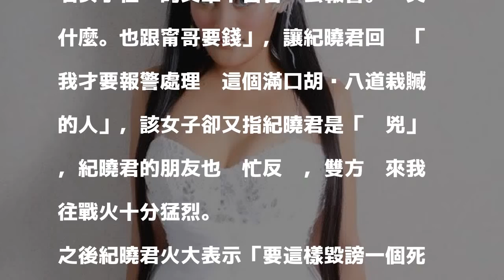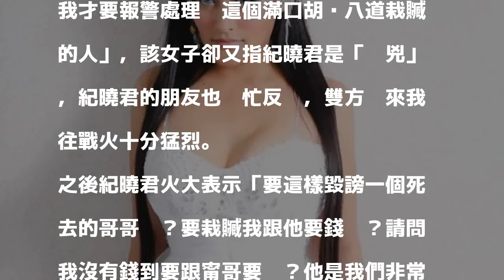哀悼女兒代父溺斃 紀曉君遭指「幫兇」爆粗口回嗆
〔記者吳孟倫／台北報導〕天主教輔仁聖博敏神學院教授甯永鑫日前與女教友至碧潭喝酒談心，甯永鑫卻因不勝酒力失足落水，消防員潛水搜救2小時，甯永鑫送醫後仍不治身亡。甯永鑫為金曲歌后紀曉君女兒領洗的代父，紀曉君也在臉書哀悼，卻被一位鬧事網友惹怒，爆氣回嗆。

發表評論評論如下。